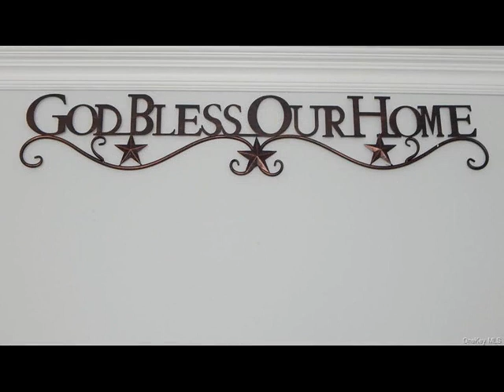295 Highland Ave, Wallkill, NY 10940 - Single Family - Real Estate - For Sale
Beautifully renovated Capecod, offers 3 bedrooms, 1.5 bathrooms. Newly installed stylish kitchen cabinets, Quartz countertops and new kitchen appliances. Laminate floors throughout most of the house for easy living and cleaning. Wood burning fireplace in living room with new carpeting. there are 3 bedrooms and 1 bathroom on the first floor. Second level offers 2 additional rooms and a 1/2 bathroom, ideal for someone who works from home or also perfect for a playroom or game room for all members of the family. New deck off kitchen is great for outside cooking and entertaining, seller is working on a few finishing touches and final CO from municipality. Nice size yard with shed for garding tools, snow blower and storage. Basement also offer additional storage space. Newly installed hot water heater. Conveniently located close to I86 &amp; I84, Galleria Mall, Supermarkets, eateries and much more. 10 minutes from LegoLand, and 20 minutes from Resort World Catskills. Very easy to show. Call today for appointment.

Keller Williams Hudson Valley United
9 Bert Crawford Rd, Ste 104